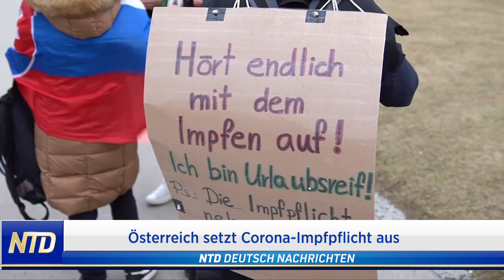"Unverhältnismäßig": Österreichische Regierung setzt Corona-Impfpflicht vorerst aus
In der Alpenrepublik gilt eigentlich seit Anfang Februar die Corona-Impfpflicht. Alle, die sich weigern, mussten mit hohen Geldstrafen rechnen. Nun wird die Impfpflicht vorerst für 3 Monate ausgesetzt.
Unterstützen Sie unabhängigen Journalismus:
NTD Deutsch wurde auf YouTube ENTMONETARISIERT! Spenden Sie für unsere Arbeit:
Vielen Dank!